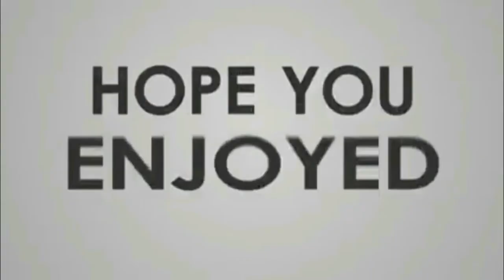Anekdin por Pisi r Bari and Zoya's Birthday Celebration at Calcutta Cafe United | All About Suvri